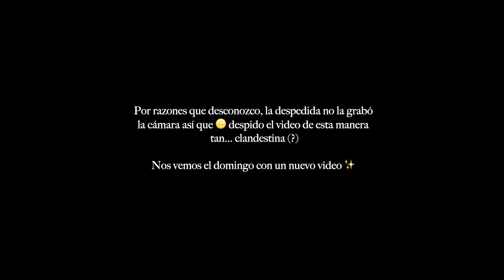Maquillaje de diario sencillo y natural & TIPS! + imprescindibles en mi neceser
Yo de principiante no tengo nada que llevo mucho tiempo maquillando pero como si llevara dos meses... 🤪

Hola hola! Hoy os traigo un video que es una mezcla de dos ideas que tenia en la cabeza: mi maquillaje diario + básicos de mi neceser de maquillaje que NO pueden faltar ✨ ademas os cuento pequeños tips y trucos que para la gente que no tenéis tanta habilidad maquillándoos, seguro que os va genial :) espero que os encante!

21buttons : teresa_sanz